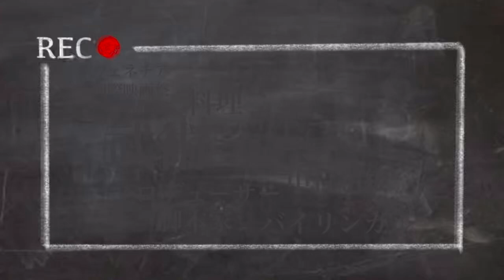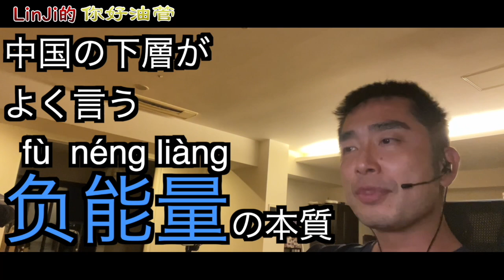中国のボトムの口癖「ネガティブエネルギー」とかいう単語の本質